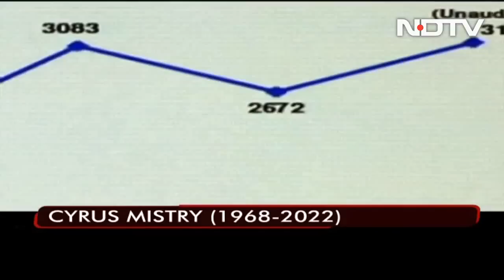Cyrus Mistry Dies In Accident: 5 Facts About Tata Sons Ex Chairman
Cyrus Mistry Dies: Former Tata Sons chairman Cyrus Mistry was on Sunday killed in a road accident after his Mercedes car hit a divider in Maharashtra's Palghar district neighbouring Mumbai, news agency PTI said quoting a police official. Cyrus Mistry was the younger son of late Pallonji Mistry -- owner of the Shapoorji Pallonji group and the biggest stakeholder in the Tata group. Mr Mistry replaced Ratan Tata as executive chairman after he stepped down on turning 75 in 2012. Mr Mistry had joined the Tata group in 2006 as a director, and had held non-executive positions on boards of several other Tata companies earlier. Mr Mistry, the second person from outside the Tata family to head the group in the last 142 years of its existence, could retain his post for just four years.